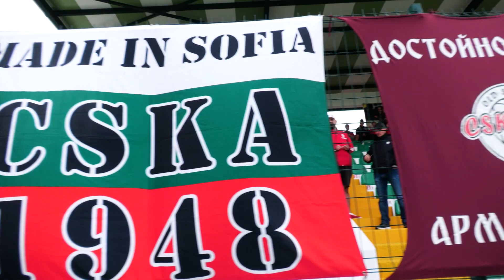Това е ЦСКА! 🔴👊🔥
Победата на "армейците" над Левски през нашия обектив! 🎬